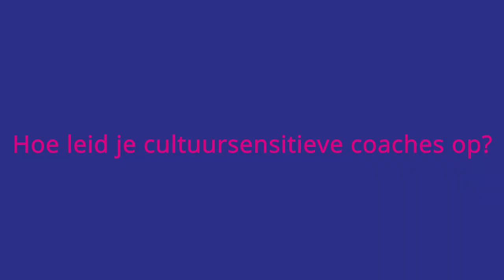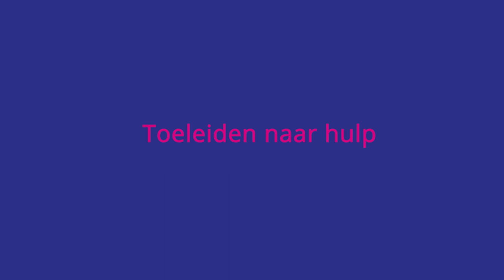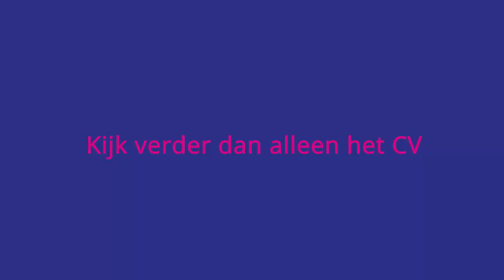Hoe leid je cultuursensitieve coaches op? | Pharos, expertisecentrum gezondheidsverschillen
Vind eenvoudig sleutelpersonen in jouw buurt met de interactieve kaart sleutelpersonen